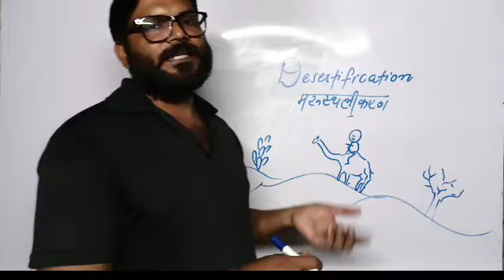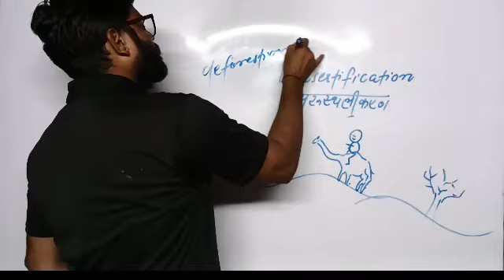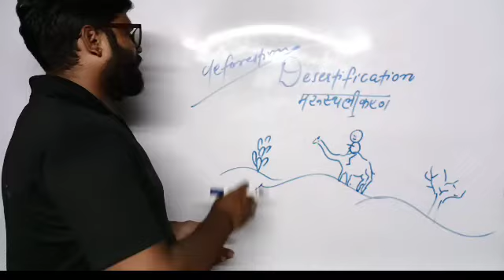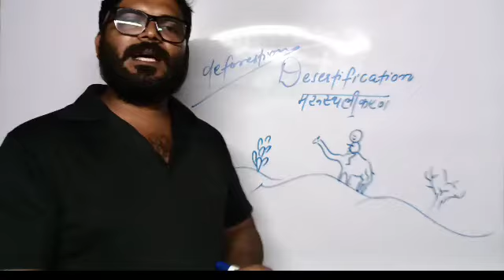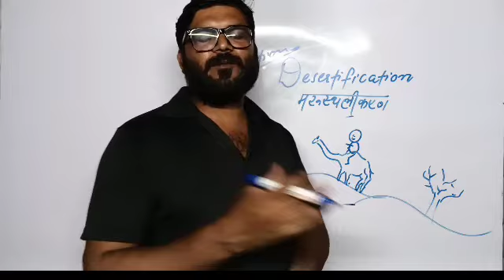Desertification | What is desertification? मरुस्थलीकरण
Hi:
My name is Rizwan Ahmad

This channel is for you which you knowledge of general science with an intresting method of teaching. This channel make every toppic easiest for you you can enjoy the learning. You can get toppics from science, social science and as well as English for Bihar Board 9th, 10th, 11th and 12th.

Covered toppic:
Desrtification

Ans:To get knowledge with and easiest way.

Jai Hind.